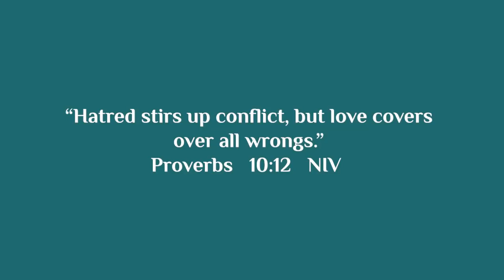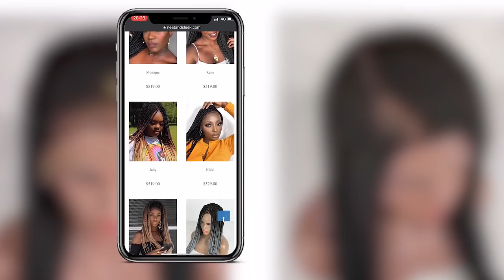Shocking reaction of chinese to African braids.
Hello honeybees, in this video i show you how the chinese in the more rural area of china react to an African girl with braids, i am sure you would find this very interesting, makke sure you watch till the end.

The details of the hair

Wig Type: Lace Front Wig(13*6)
Wig base: Human hair
Cap Size: M
Color: Pic Color
Hair Length: Waist length
Baby Hair: Sparse

More wigs. check out Neatandsleek

Road to 40k🙏🙏🙏 let’s keep the family growing😘😘😘

Filming: IPhone X for vlogs, canon600D for sit down videos

Busola Deborah